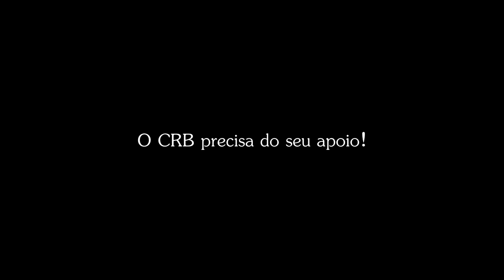vamos torcer juntos, com muita alegria e paz! ‪#‎RumoasérieA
#‎RumoasérieA